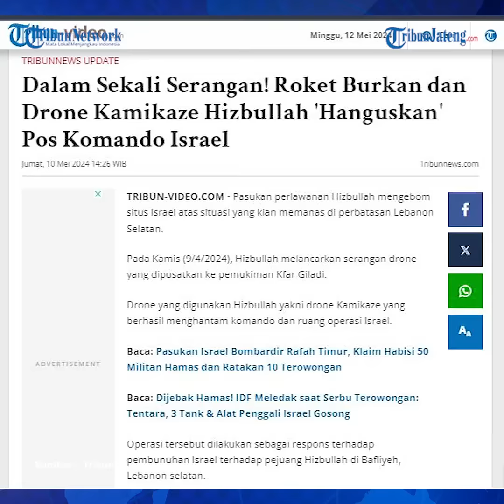Sekali Serangan, Roket Burkan dan Drone Kamikaze Hizbullah Hanguskan Pos Komando Israel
Pasukan perlawanan Hizbullah mengebom situs Israel atas situasi yang kian memanas di perbatasan Lebanon Selatan. Pada Kamis (9/4/2024), Hizbullah melancarkan serangan drone yang dipusatkan ke pemukiman Kfar Giladi.

Drone yang digunakan Hizbullah yakni drone Kamikaze yang berhasil menghantam komando dan ruang operasi Israel.

Operasi tersebut dilakukan sebagai respons terhadap pembunuhan Israel terhadap pejuang Hizbullah di Bafliyeh, Lebanon selatan.

Hizbullah juga mengeluarkan pernyataan resmi bahwa pasukannya berhasil menghancurkan pos Israel di Jal Al-Alam dengan roket Burkan.

Editor : Yga